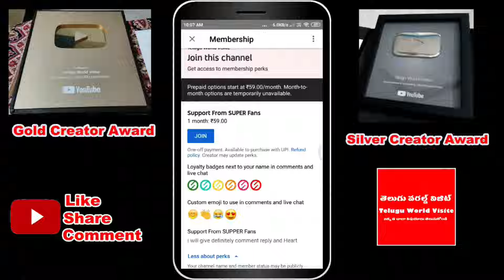ఈరోజే ఆషాడ అమావాస్య ఆదివారం ఈ కథ వింటే చాలు ఇక మీ ఇంట్లో అన్ని శుభాలే ! కోటిజన్మల పుణ్యం !